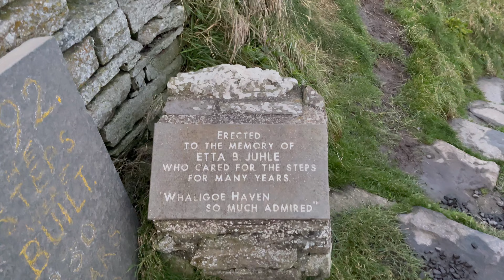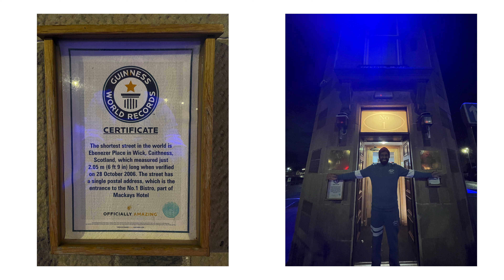NC 500 Day 3 - Part III